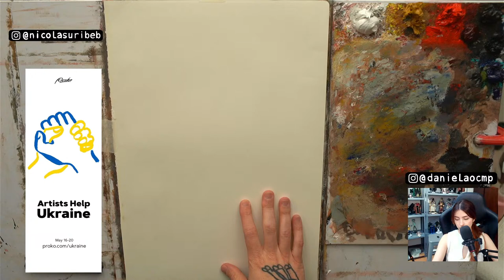Artist Help Ukraine - Painting Live Stream - 20/05/2022